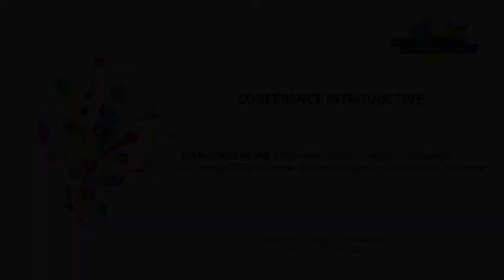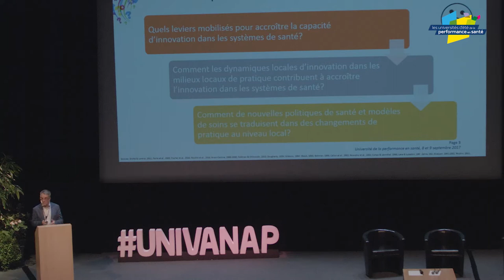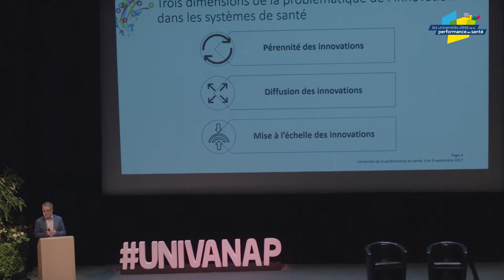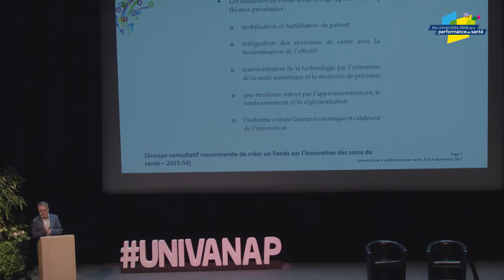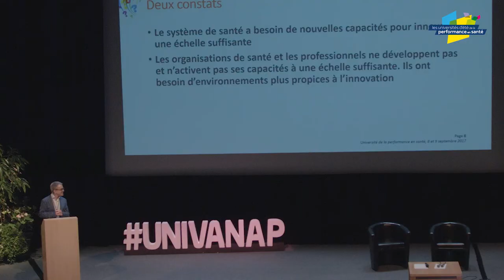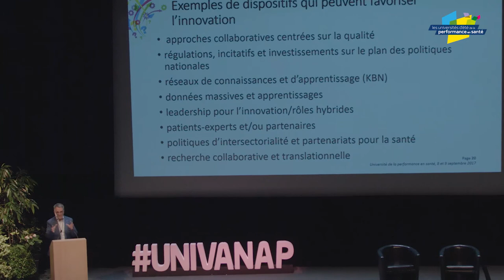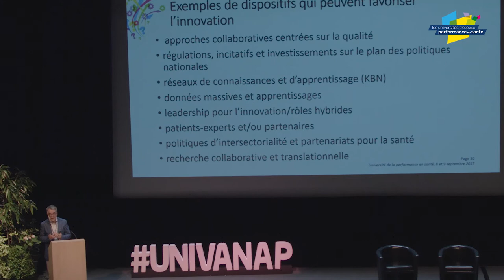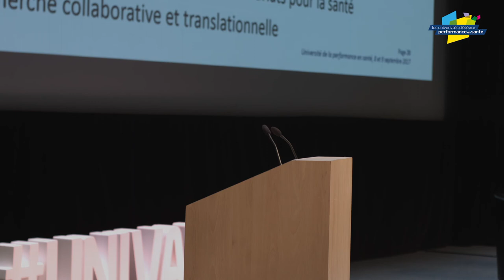Université d'été de la performance en santé 2017 à Rennes : Conférence Introductive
Université d'été de la performance en santé de Rennes 2017 :

Conférence introductive

- Jean-Louis DENIS, Professeur titulaire, Chaire de recherche du Canada, DGEPS - École de santé publique, Université de Montréal